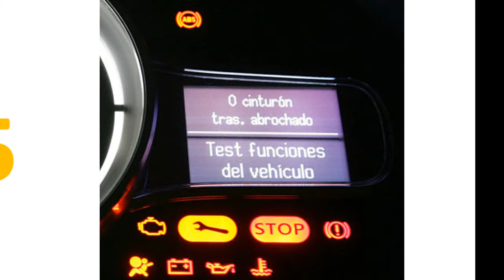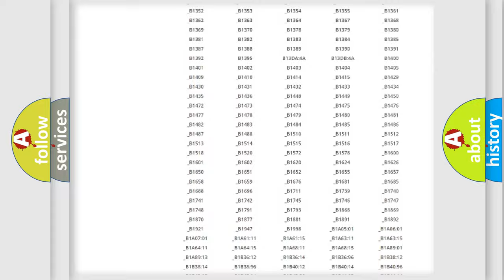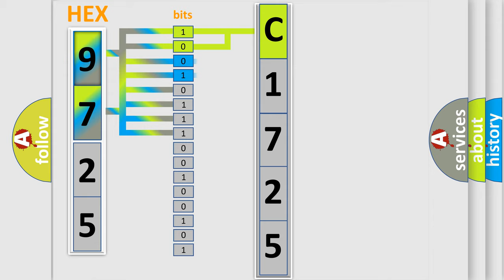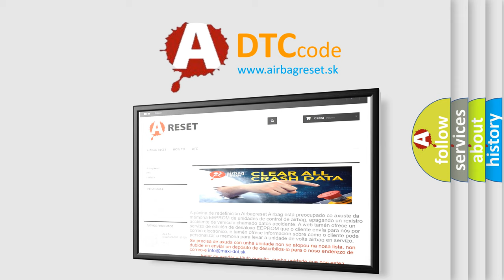DTC Nissan C1725 Short Explanation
Contents:
0:21 Basic DTC analysis according to OBD2 protocol standard.
1:48 Insight into programming
2:58 A diagnostically understandable description of the Diagnostic Trouble Code
3:05 Basic error definition

Make
Nissan
Code
C1725
Definition
Generator Inverter Temperature Sensor Circuit Low
Description
Open or short to GND in the generator inverter temperature sensor signal circuit
Cause